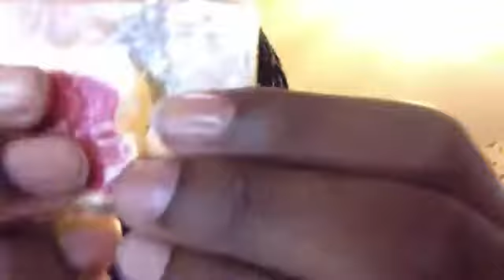Introduction & homemade squishy collection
I am Ashley and 10 yrs of age i live in the UK which doesn't sell a lot of squishys so I make my own because it's a lot of money online. My homemade squishy collection has got a lot of squishys in so sorry if you find it boring and long . PLZ NO HATERS ON THIS CHANEL . 😀😆😍😜😙😚 😛😌😊😂😄